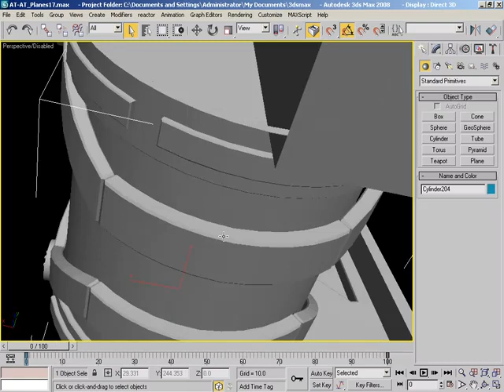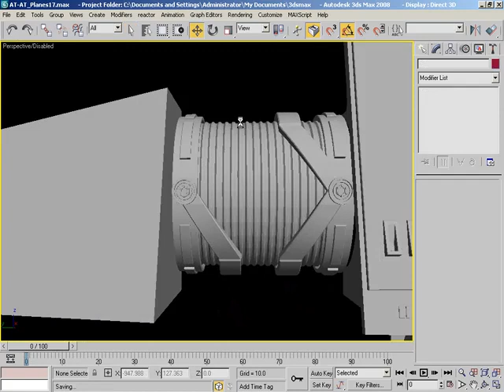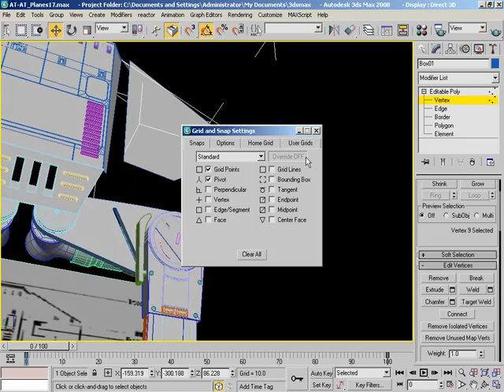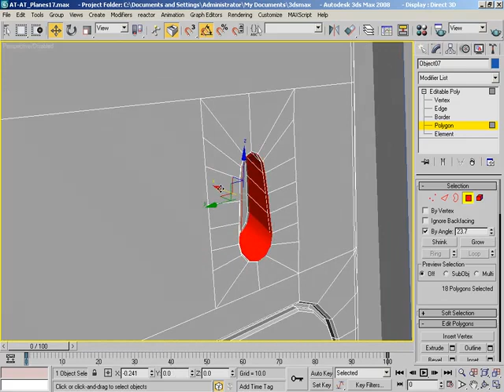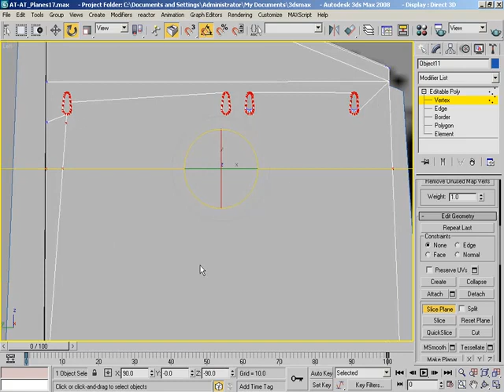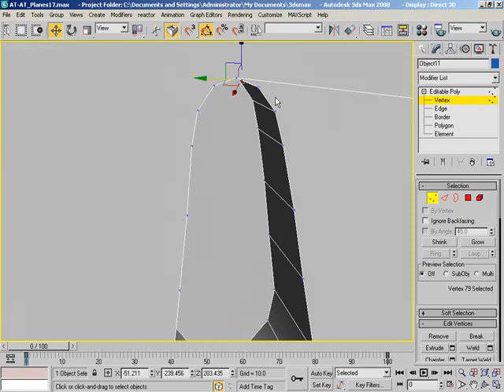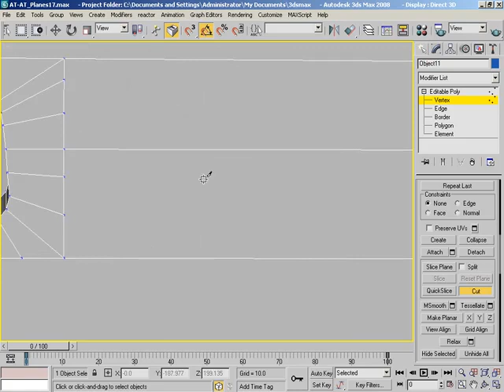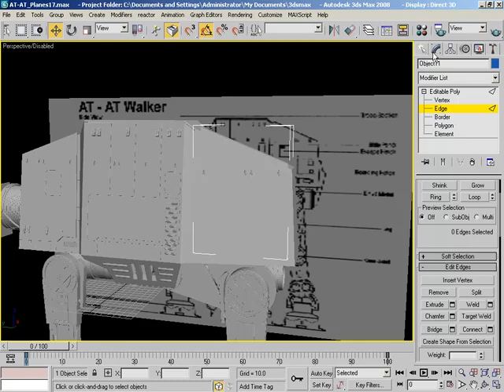AT-AT:Neck and Rear Area - pt 21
We take a few minutes to wrap up a couple of things on the neck area and then move on to begin blocking out the armor plating for the rear troop area.